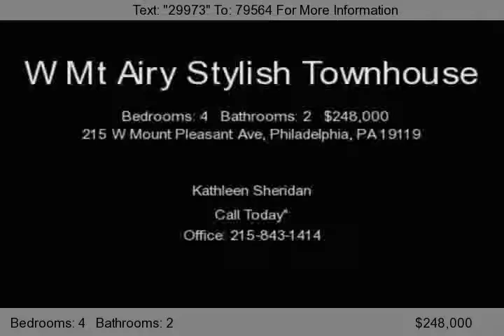215 W Mount Pleasant Ave, Philadelphia, PA 19119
Live in West Mt Airy, a short walk away from the train to Center City. Move right into an updated townhouse, freshly painted in stylish, neutral colors, with central air, an eat-in kitchen with stainless steel appliances, 2 renovated bathrooms, and 4+ bedrooms including a master suite on the 3rd floor that can be used as bedroom/sitting room with master bath, or as an a home office suite.